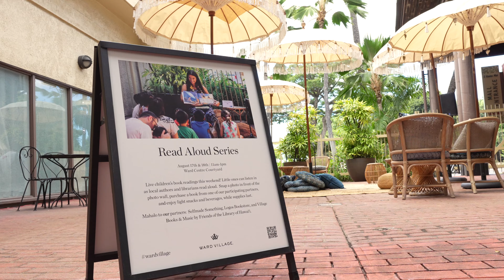Read Aloud Series 2024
In August, Ward Village hosted its third annual Read Aloud Series with Friends of the Library of Hawaiʻi, Village Books & Music, Selfmade Something, and Logos Bookstore of Hawaii. Keiki and their families listened to local authors and librarians read their favorite children's books aloud, made crafts, enjoyed light snacks and beverages, and shopped for more books to read at home!